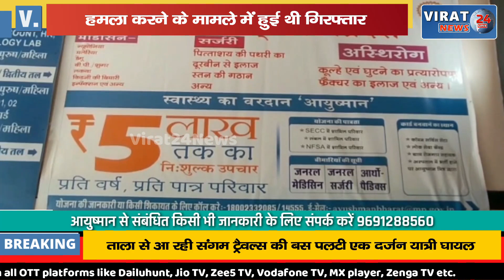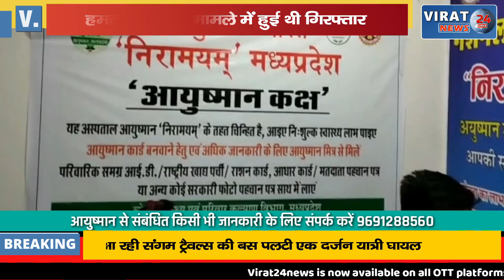पुलिस पर हमला कर चकमा देकर भागी महिला को देखिये कैसे पुलिस ने पकड़ा !